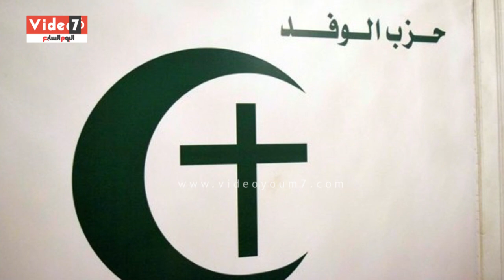فيديو.."القصر الضائع" أقدم القصور التاريخية بجاردن سيتى.. الصفقات الإخوانية القطرية أهدته لـ"موزه